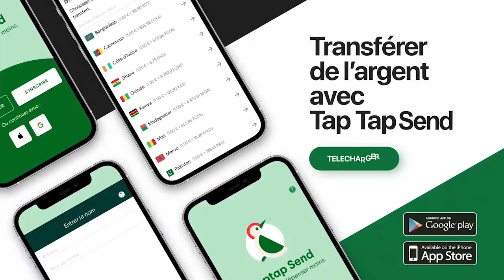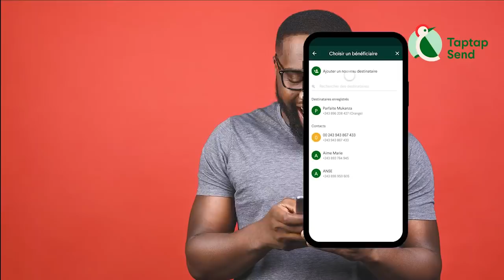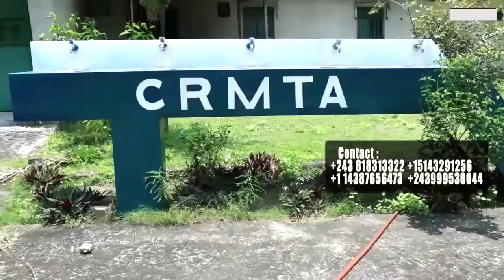Journal BNB: Un Eclaireur De La Police à Tué Un Policier Pour 1000Fc ,Un Homme à Voler Un Sac Du Riz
Journal BNB : Un Eclaireur De La Police à Tué Un Policier Pour 1000 Fc ,Un Homme à Voler Un Sac Du Riz, KULUNA à Coupé Un Policier La JAMBES Suivez Les Réalité De La RDC Kinshasa